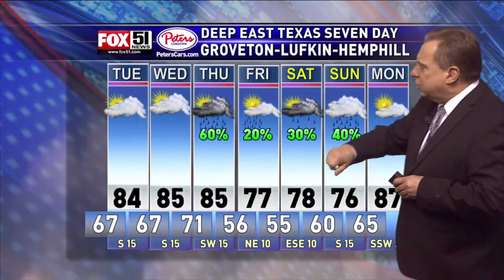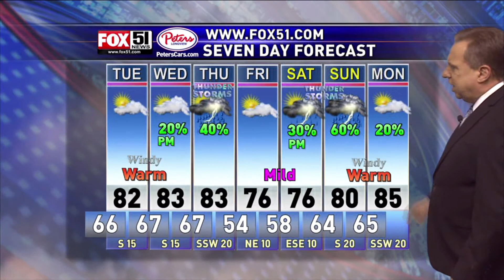KFXK Fox 51 News East Texas (montage), 4/6/15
Montage of KFXK with Stephen Arnold's Overture.  Anchors Kirsten Glavin, Scott Chesner, and Danny Elzner.

Video courtesy of Nexstar Media Group

News Music Now is an independent, not-for-profit website dedicated to the community of news music and television news critics. This content is provided for the criticism, commentary, and research of television news music.